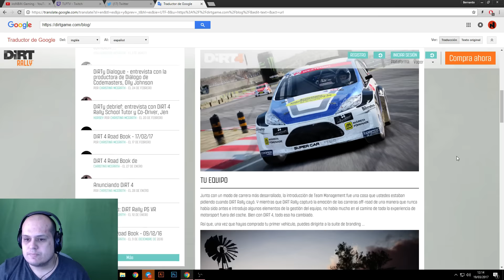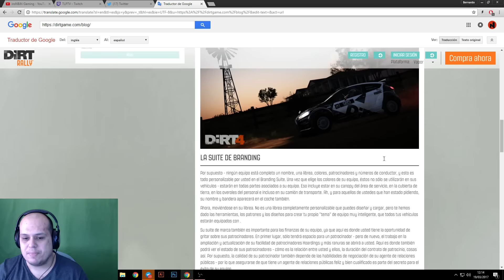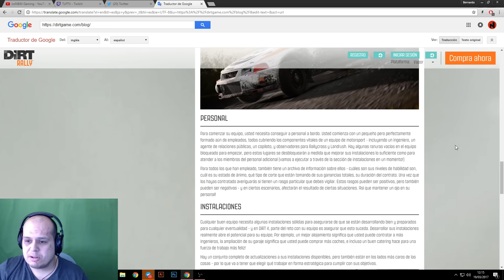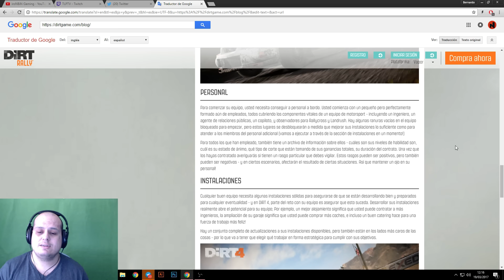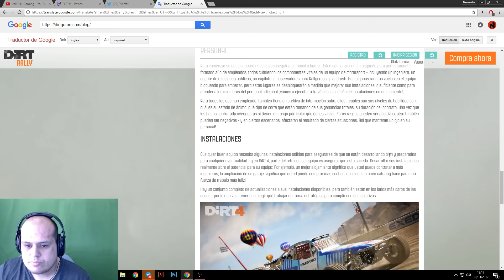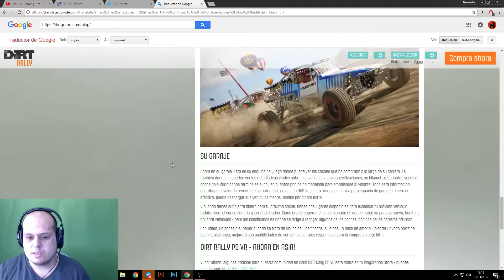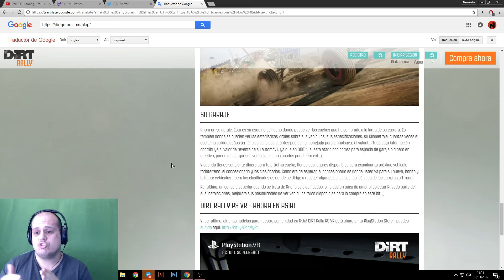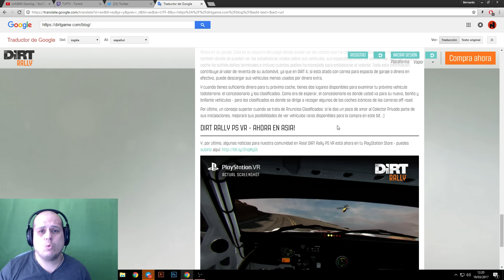Noticias Dirt4 | 20/03 El Equipo y su Gestión - Gameplay Español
💰 Ahorra en tus juegos con este link:  💰

PC:
►Procesador: Intel i7-4770K
►RAM: 24GB DDR3
►Tarjeta Gráfica: Nvidia GeForce 1070GTX
►SSD: Samsung 128 GB

Deja tu comentario aquí abajo, es la principal motivación para seguir subiendo contenido. Gracias por tu tiempo!!

► ¿Como grabo y edito?
Grabación: Shadow Play - OBS
Edito: Adobe Premiere
Directos: OBS
Comunicación: Discord - TS3

Dirt Rally
Euro Truck Simulator 2
RaceRoom Experience
iRacing
American Truck Simulator
Sebastien Loeb Rally Evo
Project Cars